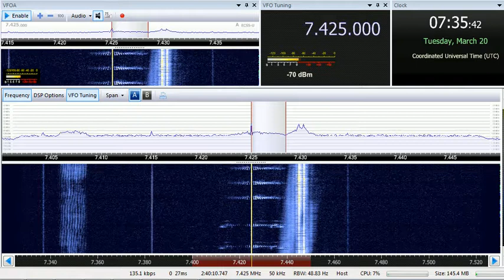20 03 2018 S06s Russian Lady numbers station in Russian to Eu 0730 on 7425 unknown tx site in CUSB